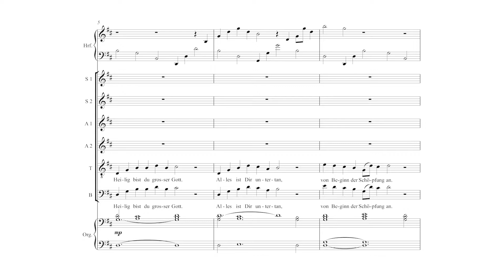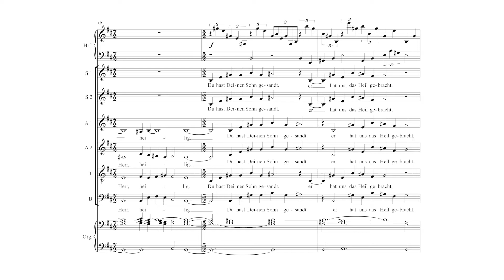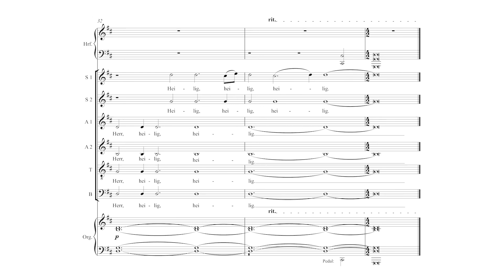6. Sanctuslied - Brautmesse (Max Deml) (+Partitur)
Sanctuslied (Max Deml)

aus
Brautmesse - Uraufführung (Liveaufnahme) im Oktober 2018 in d. Abtei Schweiklberg

Ausführende:
Text: Friederika Haselbeck
Vokalensemble NovAntica
Harfe: Magdalena Gosch
Orgel: Max Deml
Solosopran: Doris Döllinger
Leitung: Stefan Urlbauer